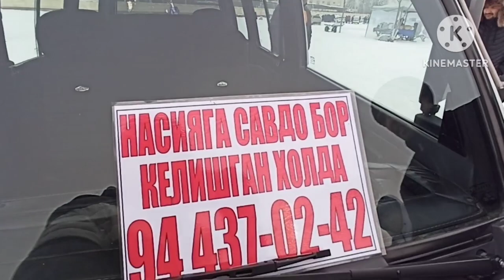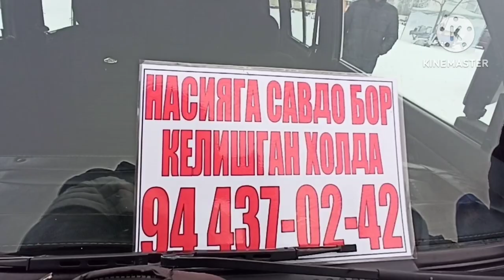DAMAS NARXLARI 2023 ARZON DAMASLAR ANDIJON MOSHINA BOZORI 2023